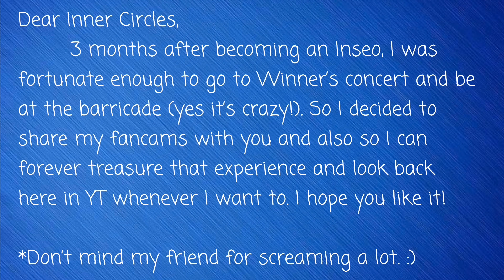20181110 Fancam WINNER - REALLY REALLY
Hi Inner Circles! I would like to share with you my fancams of Winner’s Everywhere Tour in Manila. I will be uploading it maybe twice a week.

Thank you so much and happy watching!